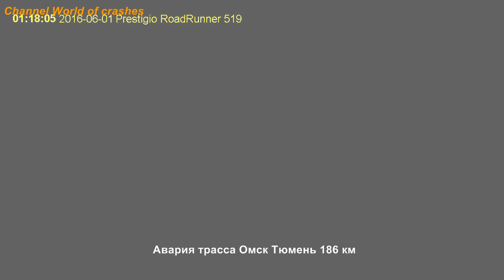Russian Car Crash Compilation July 2 07 2016